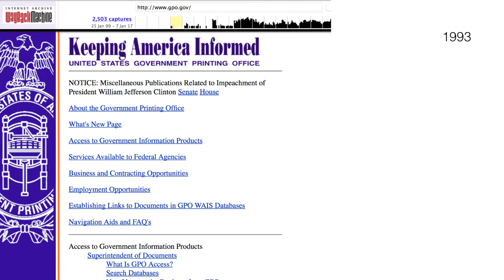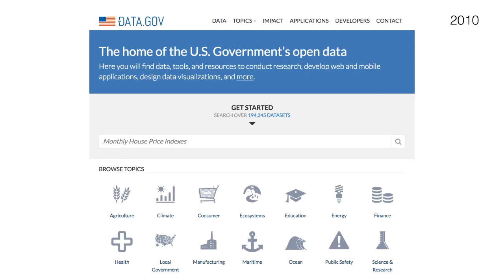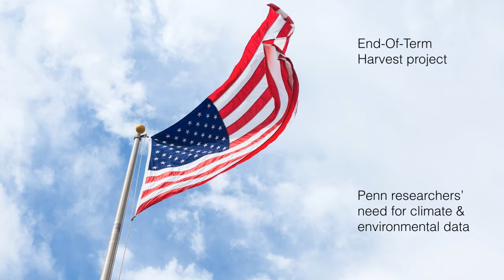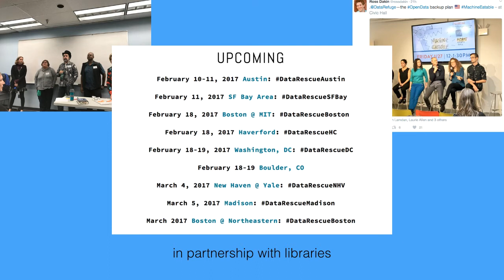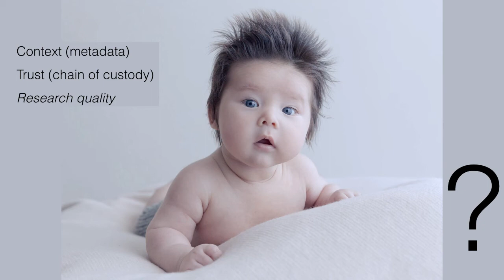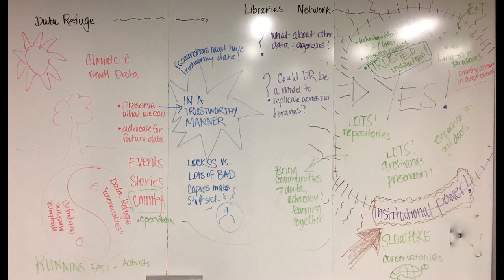Libraries & Data Refuge: A High-Level Overview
From a recent presentation to a non-library audience trying to explain why this matters, what it is, and why libraries should be involved. :-)